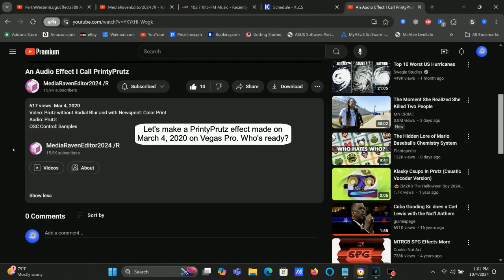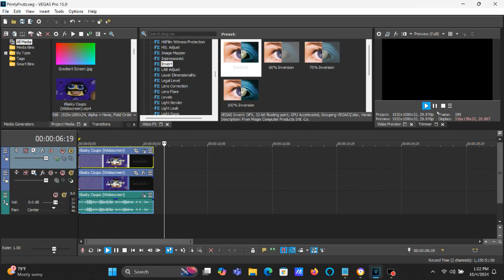How To Make PrintyPrutz On Vegas Pro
How To Make PrintyPrutz:

(VideoFX)

Top Video:

1st: Invert - (Default) to 100% Inversion

2nd: Swirl - Maximum Swirl, Counter-Clockwise to Maximum Swirl, Clockwise

3rd: Newsprint - Color Print

4th: Swirl - Maximum Swirl, Clockwise to Maximum Swirl, Counter-Clockwise

Bottom Video:

(Default)

(AudioFX)

1st: (Effect) Orange Vocoder - PRUTZ

After choosing "PRUTZ", let's customize one adjustment below.

OSC Control
SAMPLES is chosen

An Audio Effect I Call PrintyPrutz

{REUPLOAD} How To Make "PrintyPrutz" On Vegas Pro